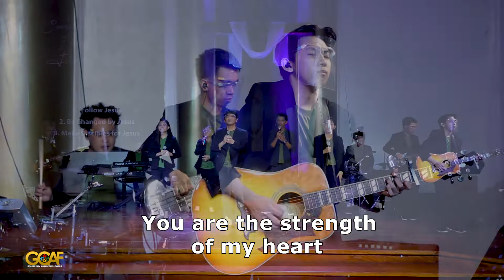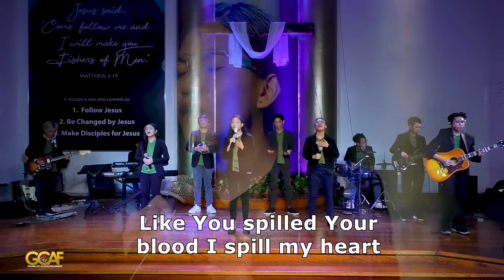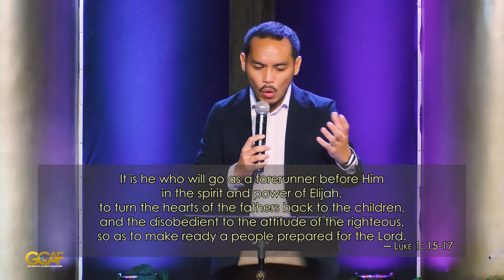Matthew 21:23-32 | The Lies We Tell Ourselves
GCAF Sunday | 13 September 2020, 10:00 am

Speaker: Pastor Corregidor Catane, Jr.

Main point: The lifestyle we live is dictated by the kind of faith we have.

✍ Do you want to receive an update from us?

🎧 If you want to listen to the preaching over a podcast, you may go to this link so you will be redirected to your platform of choice (Spotify, iTunes, and more)